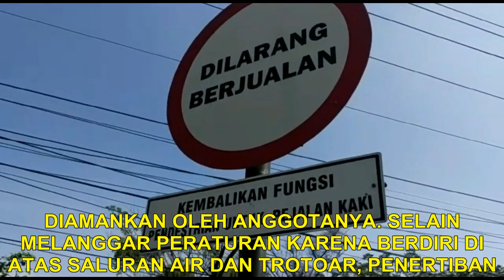Pedagang Ngamuk Saat Lapaknya Dirazia Satpol PP